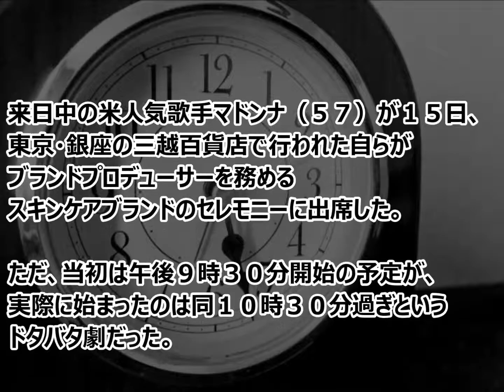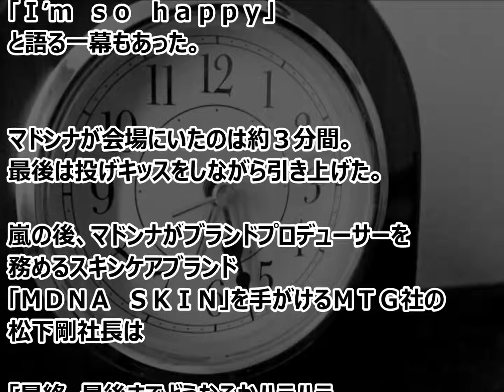マドンナがまたも遅刻！セレモニーに１時間も遅れた理由とは？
10年ぶりの日本公演に大遅刻したマドンナが、またも遅刻！その理由はマドンナのプロ意識が原因？